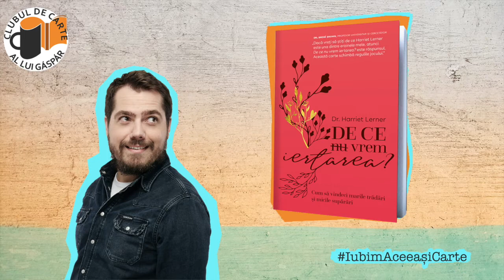PSIHOLOGIA IERTĂRII - Harriet Lerner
IubimAceeașiCarte – Clubul de Carte al lui Gáspár, decembrie 2019

De ce nu vrem iertarea? este unul dintre volumele semnate de Harriet Lerner (una dintre sursele de inspirație ale lui Brené Brown). Volumul acesta îți schimbă perspectiva asupra cuvântului „iertare“. Sunt puține cărți în psihologie despre ce înseamnă la modul cel mai concret să-ți exprimi scuzele. Iar acest volum te va ghida spre o lecție importantă: cum să repari daunele relaționale.